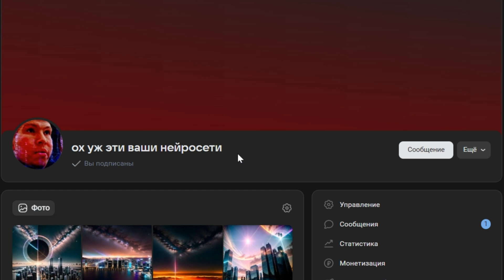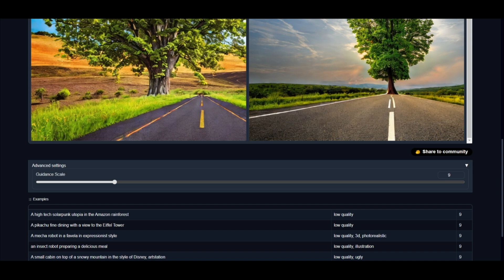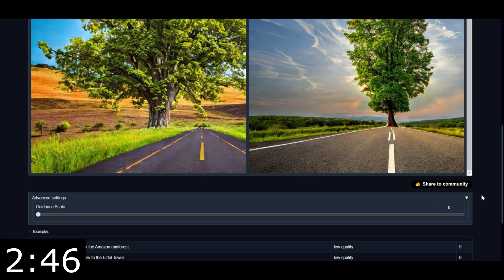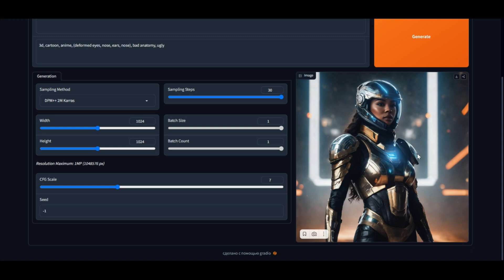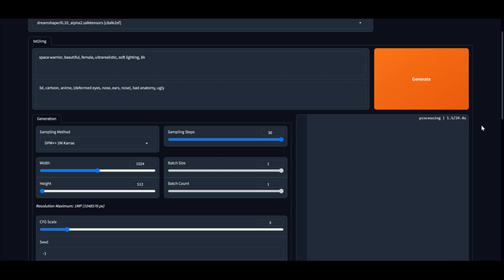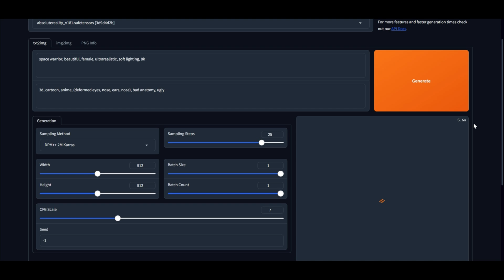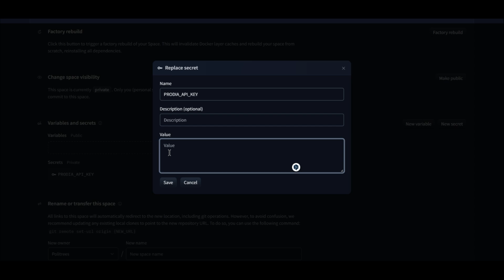Stable Diffusion NSFW | DALL-E mini | Easy UI генераторы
В этом видео я собрал и показал четыре нейронных сети, которые можно использовать в HuggingFace.

Первая нейронная сеть - DALL-E mini, а три другие - Stable Diffusion. На последних двух можно создавать NSFW-контент без ограничений. Интерфейс также не похож на панель управления самолетом, он легкий и доступный для всех, без навороченных кнопок и функций.

Конец видео полностью состоит из всех доступных моделей Fast Stable Diffusion. Если вы хотите использовать Lora, то это не то место.

PRODIA_API_KEY брать тут (нужен VPN если вы находитесь на территории России)

Много всяких дополнительных ссылок)

Обязательно подписываемся на всех, ну и конечно же на этот канал

тайм-коды:
0:00 - Начало
0:07 - Реклама моей группы
0:20 - DALL·E mini
0:59 - Stable Diffusion 2-1 Demo
1:17 - Для чего Negative Prompt
1:29 - Guidance Scale (CFG Scale)
2:04 - Guidance Scale на разных значениях
2:45 - Fast Stable Diffusion XL (SDXL)
3:07 - 3:17 - Все модели Fast Stable Diffusion XL
3:07 - sd_xl_base_1.0
3:09 - realismEngineSDXL_v10
3:11 - juggernautXL_v45
3:13 - dynavisionXL_0411
3:15 - dreamshaperXL10_alpha2
3:17 - Sampling Method
3:31 - Sampling Steps
3:46 - Высота и Ширина изображения
4:00 - вылез Error
4:06 - Fast Stable Diffusion
4:10 - Batch Size и Batch Count
4:34 - 2 новые вкладки
4:38 - img2img
4:45 - Denoising Strength
5:13 - PNG Info
5:27 - Почему конец такой длинный
5:37 - Как генерировать без очереди
6:34 - Как менять ключ

После переключения сразу на паузу ставьте, картинки на 2 секунды каждая
6:44 - 8:40 - Все модели Fast Stable Diffusion
6:44 - 3Guofeng3_v34
6:46 - absolutereality_V16
6:48 - absolutereality_v181
6:50 - amIReal_V41
6:52 - analog-diffusion-1.0
6:54 - anythingv3_0-pruned
6:56 - anything-v4.5-pruned
6:58 - anythingV5_PrtRE
7:00 - AOM3A3_orangemixs
7:02 - blazing_drive_v10g
7:04 - cetusMix_Version35
7:06 - childrensStories_v13D
7:08 - childrensStories_v1SemiReal
7:10 - childrensStories_v1ToonAnime
7:12 - Counterfeit_v30
7:14 - cuteyukimixAdorable_midchapter3
7:16 - cyberrealistic_v33
7:18 - dalcefo_v4
7:20 - deliberate_v2
7:22 - deliberate_v3
7:24 - dreamlike-anime-1.0
7:26 - dreamlike-diffusion-1.0
7:28 - dreamlike-photoreal-2.0
7:30 - dreamshaper_6BakedVae
7:32 - dreamshaper_7
7:34 - dreamshaper_8
7:36 - edgeOfRealism_eorV20
7:38 - EimisAnimeDiffusion_V1
7:40 - elldreths-vivid-mix
7:42 - epicrealism_naturalSinRC1VAE
7:44 - ICantBelieveItsNotPhotography_seco
7:46 - juggernaut_aftermath
7:48 - lofi_v4
7:50 - lyriel_v16
7:52 - majicmixRealistic_v4
7:54 - mechamix_v10
7:56 - meinamix_meinaV9
7:58 - meinamix_meinaV11
8:00 - neverendingDream_v122
8:02 - openjourney_V4
8:04 - pastelMixStylizedAnime_pruned_fp16
8:06 - portraitplus_V1.0
8:08 - protogenx34
8:10 - Realistic_Vision_V1.4-pruned-fp16
8:12 - Realistic_Vision_V2.0
8:14 - Realistic_Vision_V4.0
8:16 - Realistic_Vision_V5.0
8:18 - redshift_diffusion-V10
8:20 - revAnimated_v122
8:22 - rundiffusionFX25D_v10
8:24 - rundiffusionFX_v10
8:26 - sdv1_4
8:28 - v1-5-pruned-emaonly
8:30 - v1-5-inpainting
8:32 - shoninsBeautiful_v10
8:34 - theallys-mix-ii-churned
8:36 - timeless-1.0
8:38 - toonyou_beta6
8:40 - конец